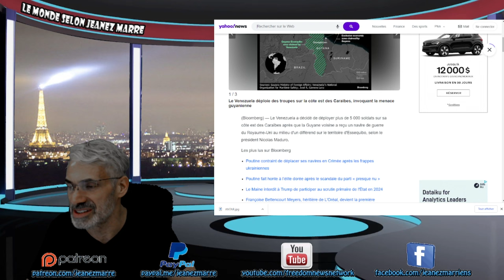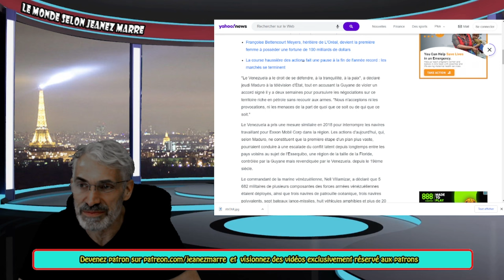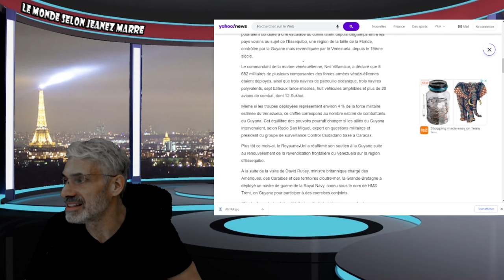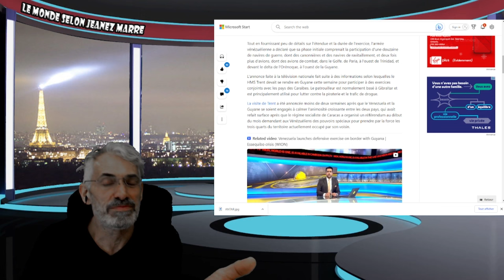un autre conflit, guerre à l'horizon;Le Venezuela déploie des troupes sur la côte est des Caraïbes